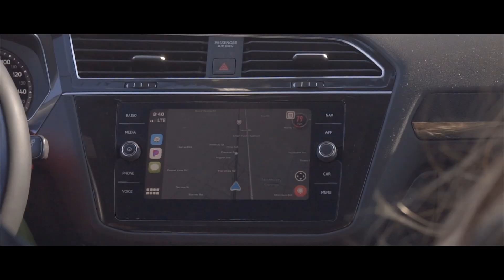Road to SEMA 2019: Audi S4 B8.5 | ARMYTRIX Exhaust | Airlift Suspension | Rotiform Wheels